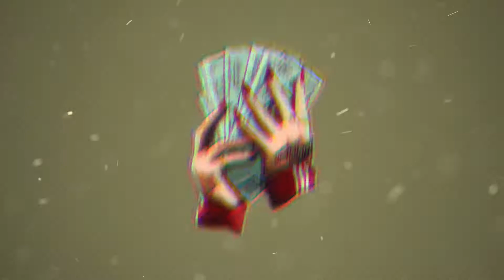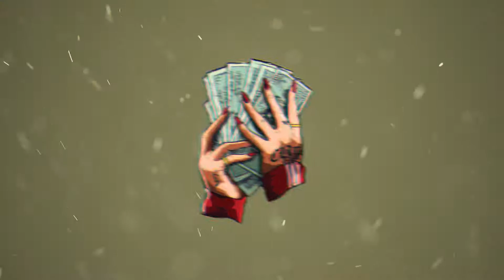[SOLD] Freestyle Type Beat - "Toxic" | Free Type Beat 2022 | Rap Club Instrumental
🎧 This beat is free for non-profit use. If you use it, you must credit me (prod. D V 1 R V E R S). For profit purposes please purchase a lease.

0:00 Intro
0:08 Pre-hook
0:22 Hook
0:58 Verse
2:30 Outro

rap beat
type beat
freestyle beat
trap beat
free type beat
freestyle instrumental
rap instrumental
beat